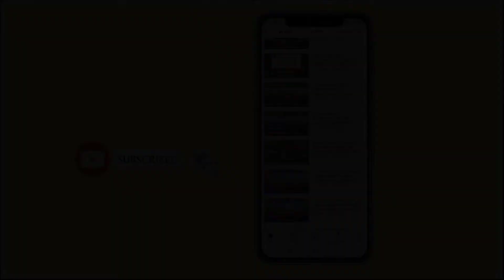Top 20 Engineering Colleges In Telangana For CSE | Ts Eamcet Eligible Colleges | YoursMedia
Colleges list In this video 👇

1 JNTU COLLEGE OF ENGG  HYDERABAD
2 O U COLLEGE OF ENGG  HYDERABAD
3 CHAITANYA BHARATHI INSTITUTE OF TECHNOLOGY
4 VASAVI COLLEGE OF ENGINEERING
5 V N R VIGNAN JYOTHI INSTITUTE OF ENGG AND TECH
6 CVR COLLEGE OF ENGINEERING
7 SRINIDHI INSTITUTE OF SCI AND TECHNOLOGY
8 GOKARAJU RANGARAJU INSTITUTE OF ENGG AND TECH
9 M V S R ENGINEERING COLLEGE
10 MAHATMA GANDHI INSTITUTE OF TECHNOLOGY
11 VARDHAMAN COLLEGE OF ENGINEERING
12 KESHAV MEMORIAL INST OF TECHNOLOGY
13 J N T U COLLEGE OF ENGINEERING  SULTANPUR
14 JNTU COLLEGE OF ENGINEERING  KARIMNAGAR
15 B V RAJU INSTITUTE OF TECHNOLOGY
16 ANURAG UNIVERSITY (FORMERLY ANURAG GRP OF INSTNS- CVSR COLL OF ENGG)
17 MATRUSRI ENGINEERING COLLEGE
18 KAKATIYA INSTITUTE OF TECHNOLOGY AND SCI
19 C M R COLLEGE OF ENGG AND TECHNOLOGY
20 KU COLLEGE OF ENGINEERING  AND TECHNOLOGY
21 INSTITUTE OF AERONAUTICAL ENGINEERING 🔗